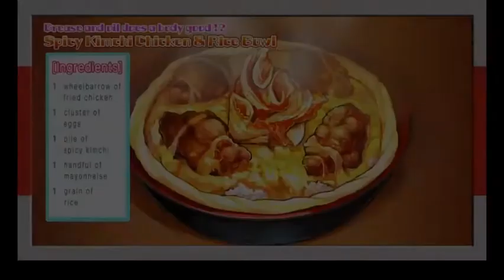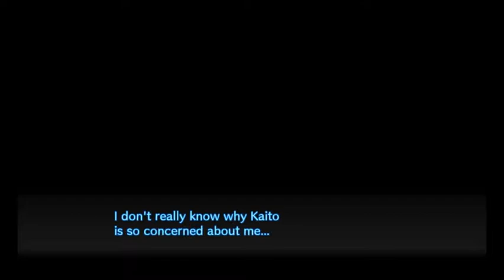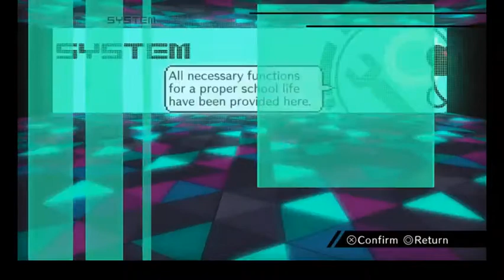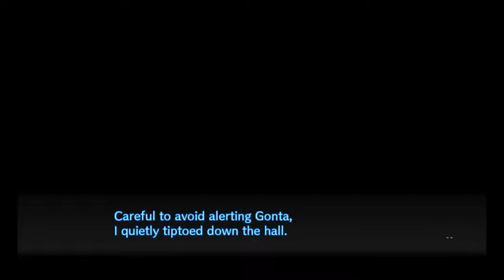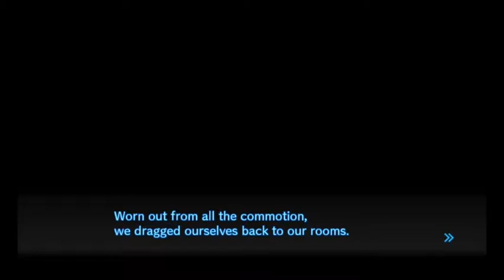DanganRonpa V3 Part 11: The Deadly Magic Show!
SPOILERS IN THIS EPISODE AND BELOW

WELL SHIT. There went someone I actually really liked. GOD DAMN IT. Ryoma you will be missed!